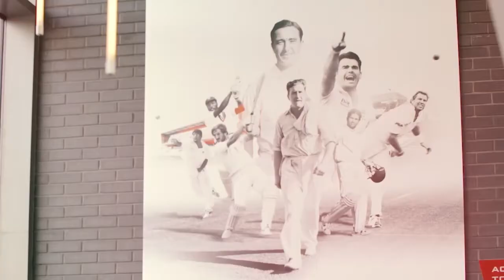Match Day Hospitality at Emirates Old Trafford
Take your match day experience at Emirates Old Trafford to the next level with our Hospitality packages starting from just £99pp + VAT